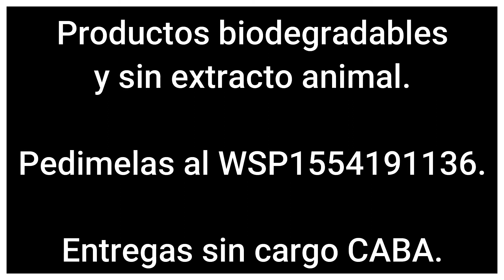CHARLANDO con una LEYENDA 👉Conociendo a Eduardo ARQUIMBAU👈 👠👠PARTE 1👞👞 Sandro ALMIRÓN 2021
Si hay algo que debo agradecer en este momento de casi parate del ámbito Tanguero, es conocer y charlar informalmente con personas que dieron mucho al género y que en otro contexto "normal" quedaría en un saludo tímido detrás de una tremenda admiración y con la suerte de verlos en alguna milonga por casualidad.

Por eso, cuando Eduardo me dijo que podía charlar con él, fue un momento genial personalmente. Agradezco a Diego, su hijo, quien nos ayudó para que esto sucediera.

Con Uds, Eduardo Arquimbau. Leyenda. Indice 👇👇PARTE UNO:

0:00 Intro
0:38 Inicio de la charla
2:30 La emoción de ser Bailarín.
3:20 Sus doce años y el comienzo a aprender a bailar.
5:25 El Mameluco y su look para pasar desapercibido.
6:20 Las prácticas de baile en los clubes.
7:00 La época dorada del Tango y su aprendizaje cuando comenzó a bailar Zapateo Americano.
8:15 Las escuelas de baile y su cruce cercano a Gloria.
10:12 La primera vez como pareja de baile con Gloria y el dato curioso del nacimiento de Gloria.
11:52 1950 y los concursos de baile.
12:52 El Tim, primer bailarín de Troilo, juna a Gloria y Eduardo.
14:14 Ánibal Troilo.
15:04 1957 y armar coreografías para la TV. Un nuevo desafío.
16:45 Permiso concedido de los papás de Gloria para bailar con Eduardo y a participar del programa: "El Patio de la Paloma".
18:30 Las coreografías y su armado para el programa.
19:20 Eduardo conoce a Jorge Marquez.
21:05 Las devoluciones de sus Maestros sobre la personalidad en el baile.
24:08 Encontrar la originalidad. Esa ardua tarea.
24:50 Los vivos y el llamado de Canaro.
26:00 Japón como destino de gira y final primera parte.